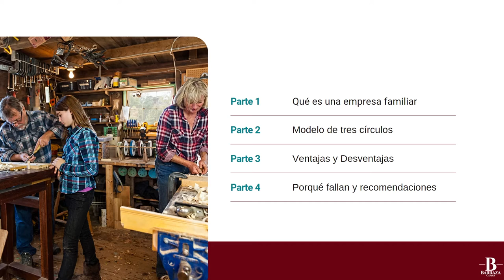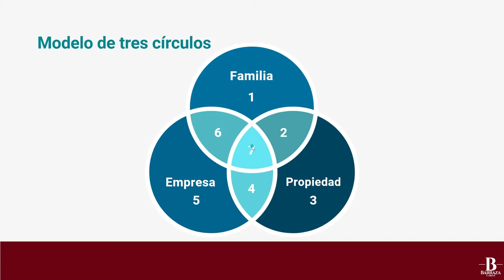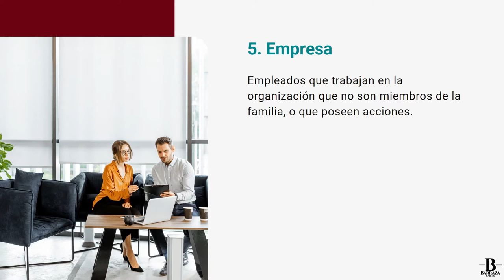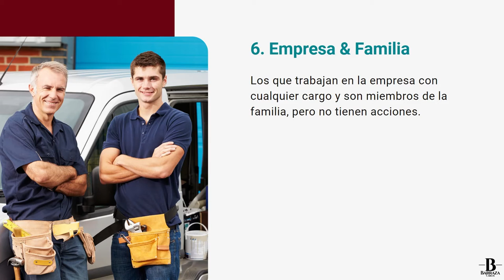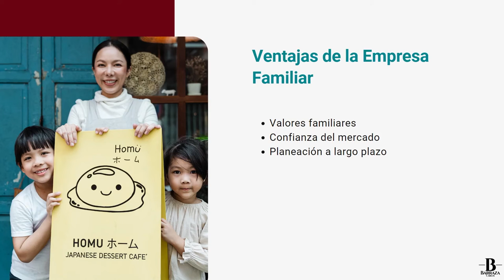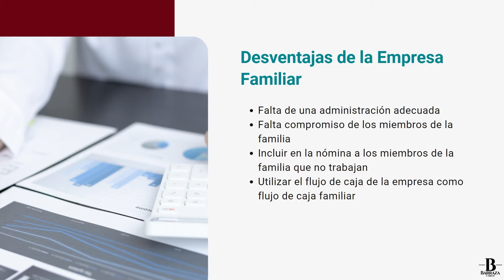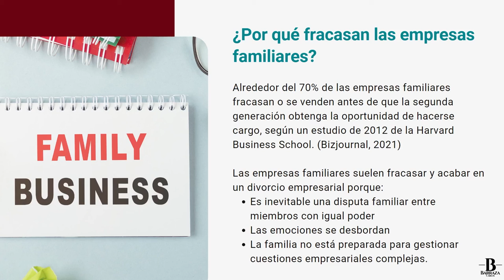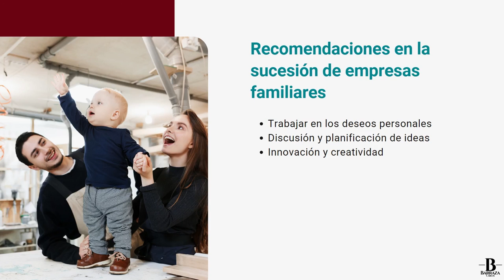⭐ Características de la empresa familiar - Modelo de los tres círculos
Hola Youtubers,

Por experiencia, puedo mencionar que definir lo que es una empresa familiar, es complejo. Sobre todo porque uno de los muchos problemas que existen en las empresas familiares es la falta de comprensión de lo que son.

Algunos otros problemas son la correcta asignación de roles, o ver cuál es la posición de cada miembro de la familia dentro del entorno de la empresa.

Es sabido por los implicados que las características de una empresa familiar son de una magnitud algo diferente a otra empresa.

Saber qué pertenece a quién, y qué actividades debe hacer esa persona es importante para que la armonía permanezca dentro de la empresa y de la familia. Si la empresa está en la etapa del fundador, es fácil que éste tenga el control y decida cómo se van a asignar los recursos generados por la empresa.

Pero una vez que la segunda generación comienza a crecer, y tiene el deseo de continuar con la empresa, es importante que se definan los roles de cada uno de los involucrados.
Línea de tiempo de las Características de la Empresa Familiar para que pueda avanzar rápidamente hacia su tema específico.
00:00 - Características de la empresa familiar
00:30 - Definición de empresa familiar
01:02 - Modelo de los tres círculos
03:58 - Ventajas de la empresa familiar
06:43 -  Desventajas de la empresa familiar
09:27 - ¿Por qué fracasan las empresas familiares?
11:57 - Recomendaciones para la sucesión de la empresa familiar

✅ Para leer más sobre las Caracteristicas de la Empresa Familiar, por favor visite

Ahora que has visto nuestro vídeo de Youtube sobre las características de la empresa familiar, ¿te ha servido de ayuda?

Por favor, dale a 'me gusta' al vídeo de Youtube para ayudar a otras personas que busquen Empresa Familiar :)

Divulgación: Algunos enlaces de productos o servicios le enviarán a sus sitios web donde podría obtener una comisión por recomendar su producto y servicio. Trato de recomendar solo productos que yo uso y considero que pueden ayudarte a ti también.